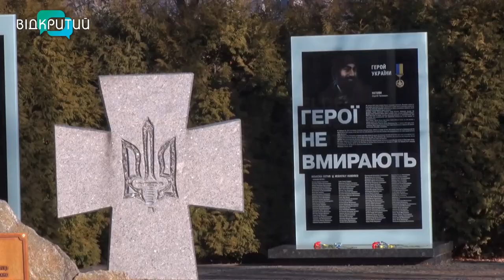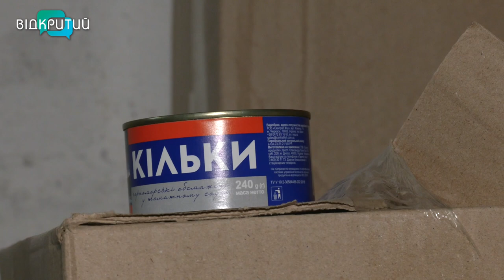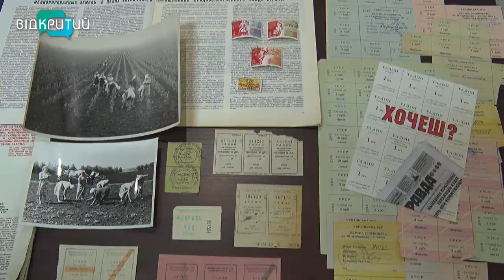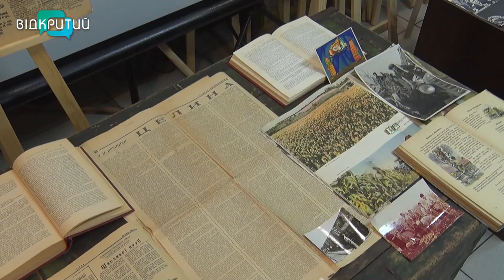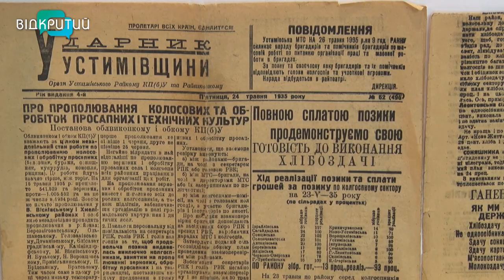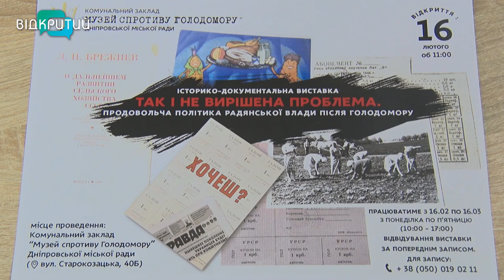🔴Новини OPEN NEWS від 20 лютого 2023 року 13:15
У Дніпрі вшанували Героїв Небесної сотні

54 інсулінові помпи придбали у Дніпрі для дітей з цукровим діабетом

Вихованці закладів позашкілля Дніпра роблять обереги для ЗСУ